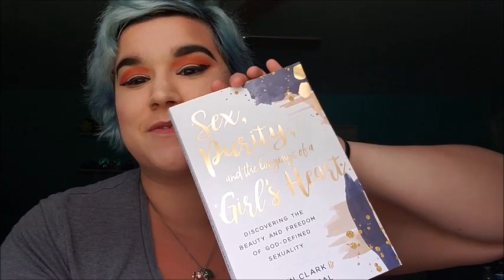Book Review On Sex, Purity, & Longings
Sex, Purity, & Longings

*What do I film with? - My Galaxy s9
*What do you use to edit your videos?- Movie Maker on my windows 10 laptop
*Do you have any pets?- I have seven cats, but two of them are mine. Andi which is 6 years old and Jones who is 6 years old
*Are you singe or taken? Single

"For my thoughts are not your thoughts, neither are your ways, declares the Lord, For as the heavens are higher than the earth, so are my ways higher than your ways, and my thoughts than your thoughts"-Isaiah 55:8-9